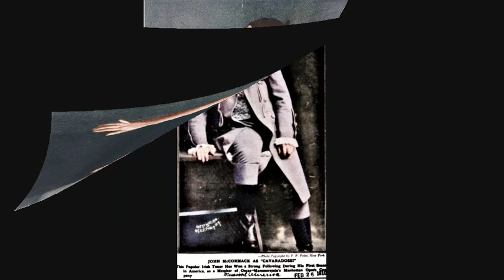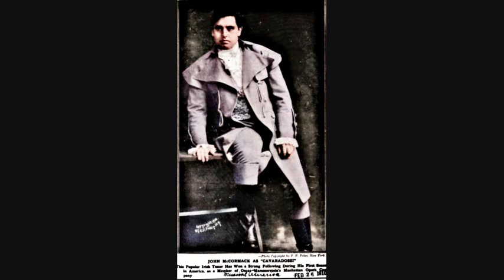Parigi o cara : Nine recordings 1906 to 2008 : Some new restorations : Colourized photos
Parigi o cara is an aria from Verdi's opera La Traviata and the recordings on this video are as follows;
0:00 Fernando De Lucia/Josefina Huguet : Rec 1906
3:55 John McCormack/Lucrezia Bori : Rec 1914
7:12 Tito Schipa/Amelita Galli-Curci : Rec 1924
10:43 Beniamino Gigli/Maria Caniglia : Rec 1939
14:14 Jussi Bjorling/Hjordis Schymberg : Rec 1939 (Live, Royal Opera House, Stockholm, Sung in Swedish)
17:59 Mario Lanza/Frances Yeend : Rec 1947 (Live Hollywood Bowl)
22:10 Giuseppe Di Stefano/Maria Callas Rec 1952 ( Live Mexico City)
25:50 Luciano Pavarotti/Mirella Freni Rec 1980 (Live)
30:11 Jonas Kaufmann/Anna Netrebko Rec 2008 (Live)
A translation of the aria to English is as follows;
ALFREDO
We'll leave Paris, my dearest,
Together we'll go through life.
In reward for your past sorrows,
You'll bloom into health again.
Breath of life, sunshine you'll be to me,
All the years to come will smile on us.

ALFREDO
Yes.

VIOLETTA
In reward for past sorrows,
I shall bloom into health again.
Ah, no more!
Let's go to church, Alfredo,
And give thanks for your return.